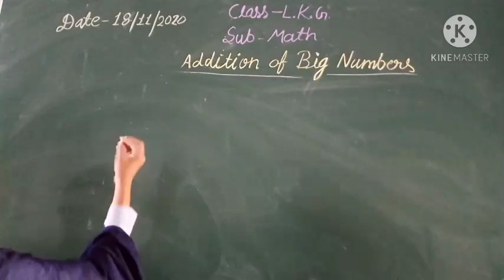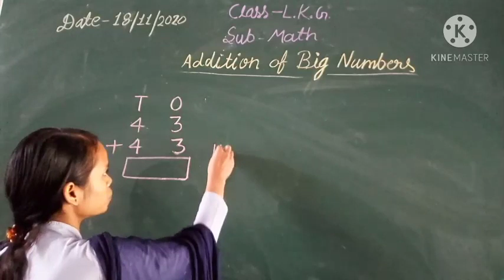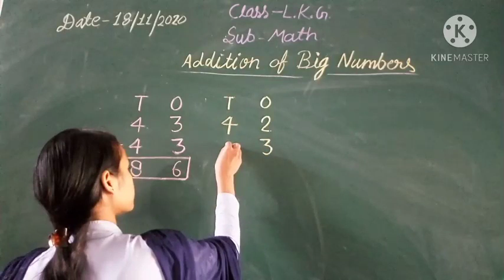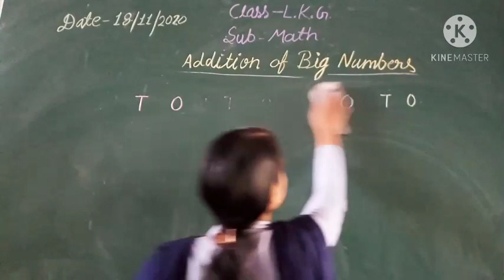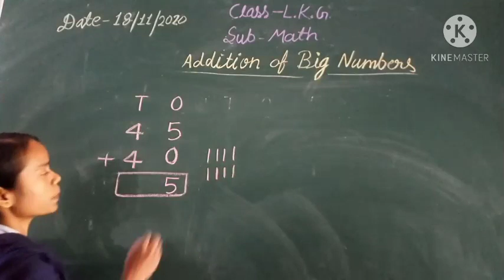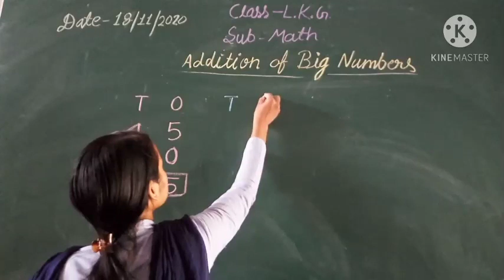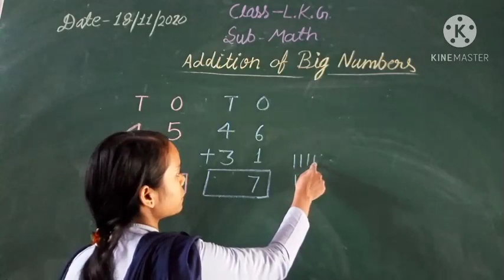Class-L.K.G., Subject-Math, 18/11